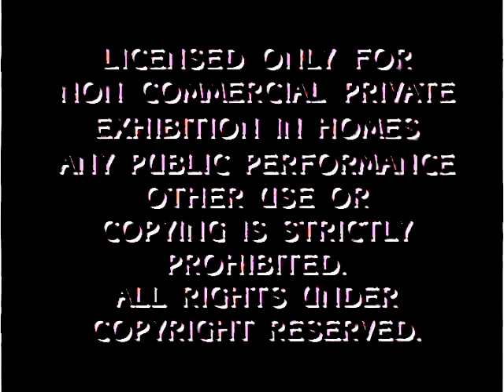Paramount Home Video (1989) In Real G Major 11